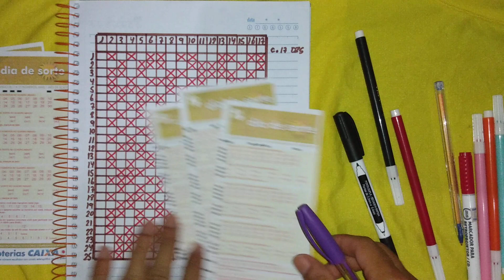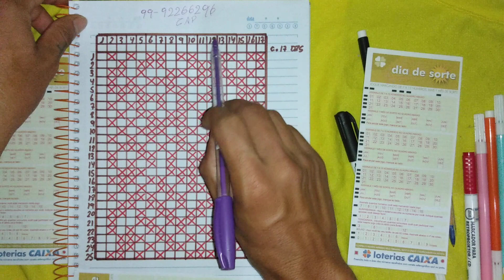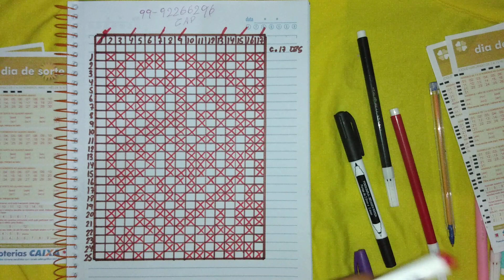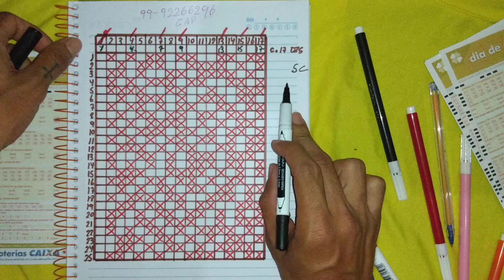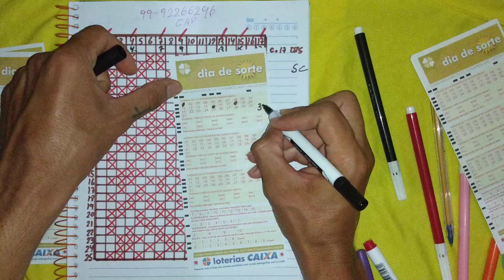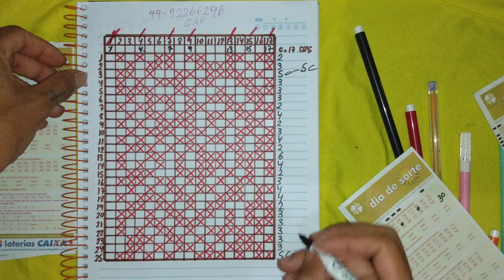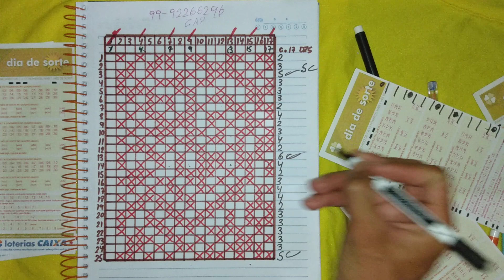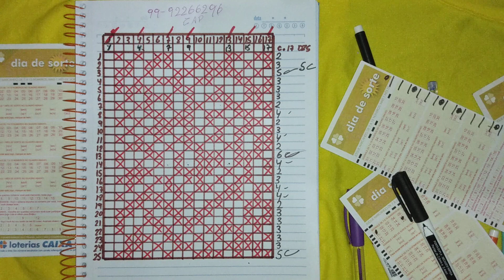esquema dia de sorte 17 dezenas 1 fixas garantia de 5 pontos em 25 jogos